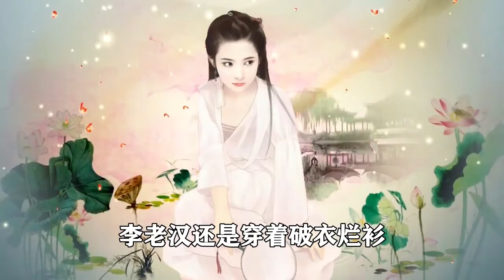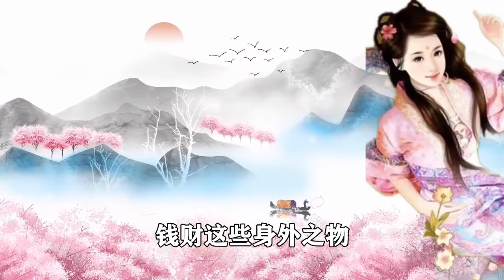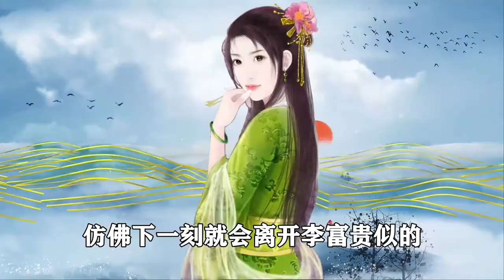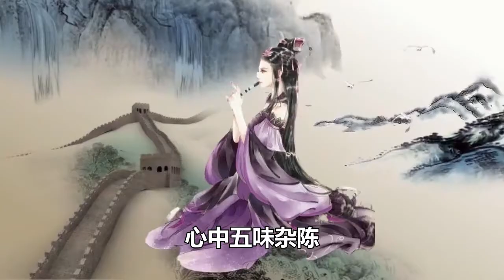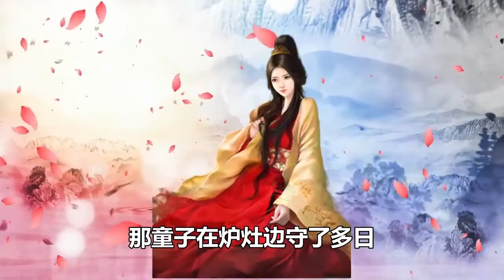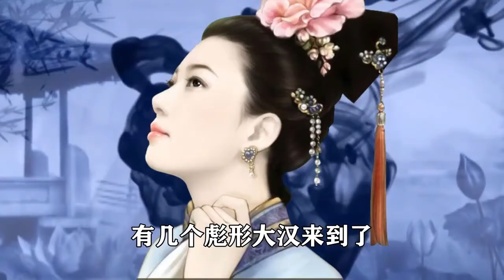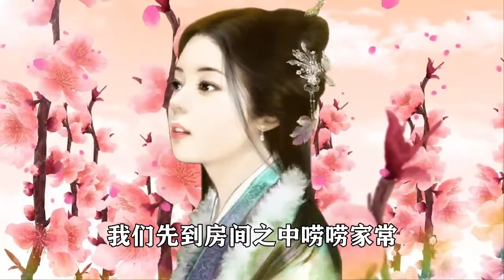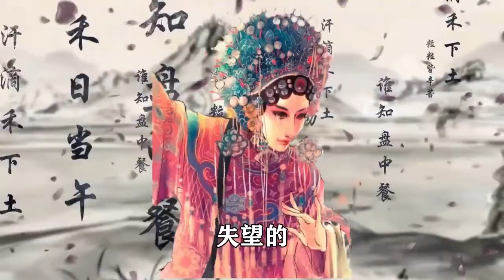民間故事合集：爹娘得罪無賴，小妾幫忙報仇